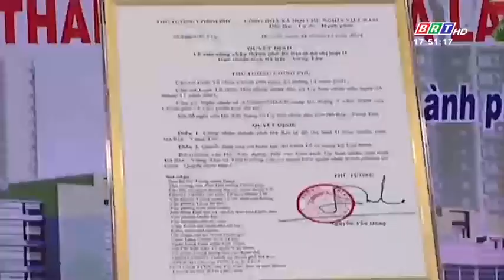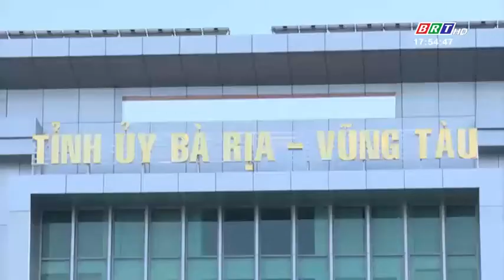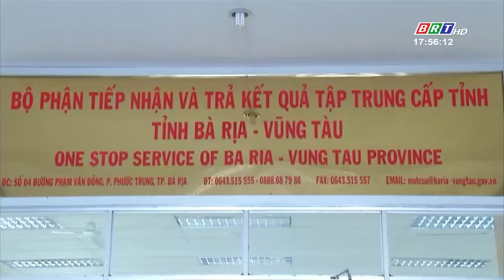Trung tâm hành chính, chính trị tỉnh - Không ngừng nâng tầm